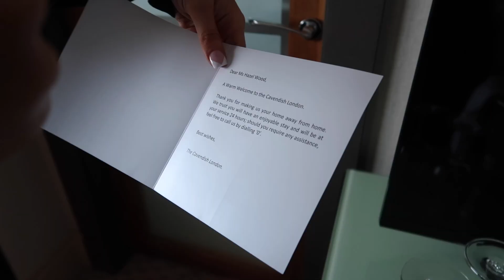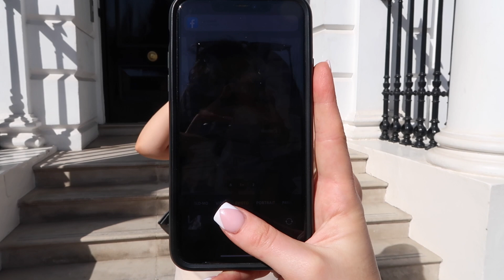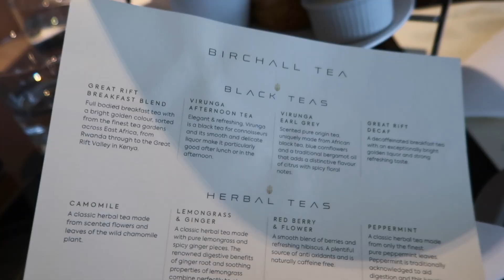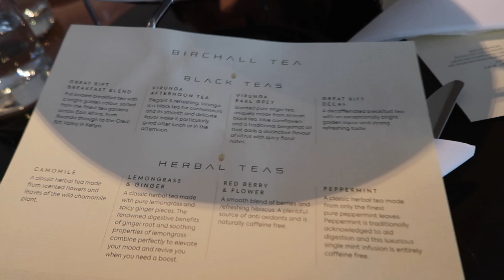GIRLS TRIP TO LONDON | VLOG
GLOSSYBOX
Receive your first box for just £11 + free delivery with code HOLLYA